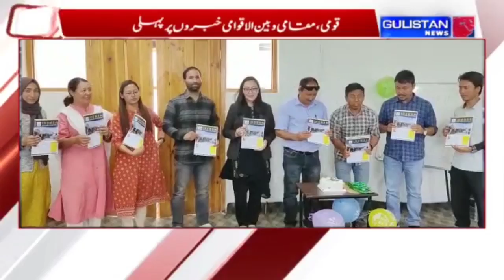Govt. Degree College, Nobra released its first edition of bi-annual newsletter entitled ‘Ldumra’.